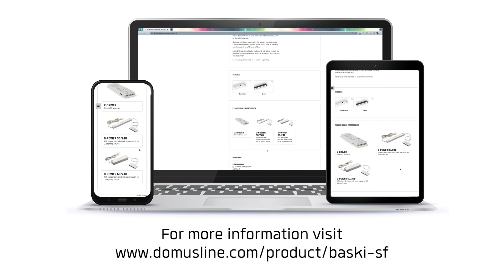BASKI SF _ how it works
BASKI SF is a luminaire with symmetrical light projection, recommended for use inside units with pull-out elements or swing doors. The profile, just 10 mm thick, in natural anodised aluminium or matt black finish, integrates an infra-red sensor that automatically turns on and off when the cabinet is opened and closed.

The (patented) fixing system with side-pressed springs enables BASKI SF to be installed without screws on the sides of the base.